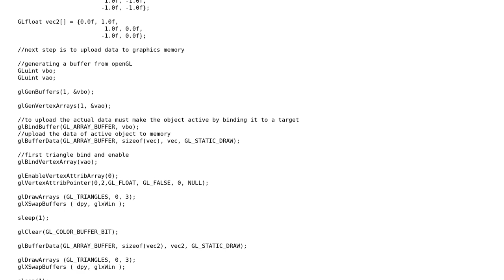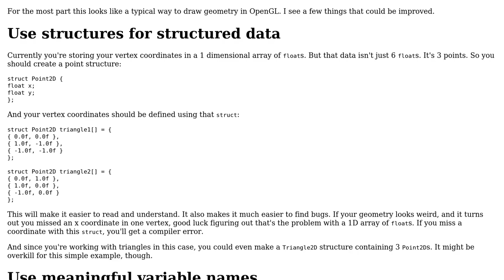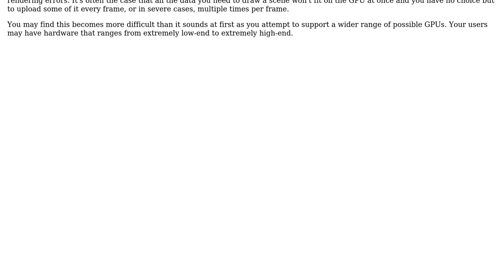Code Review: Basic OpenGL drawing shapes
With thanks & praise to God, and with thanks to the many people who have made this project possible! | Content (except music & images) licensed under CC BY-SA | Music | Images & others | With thanks to user user1118321 user janos user hopjopper and the Stack Exchange Network Trademarks are property of their respective owners. You are responsible for your own actions.